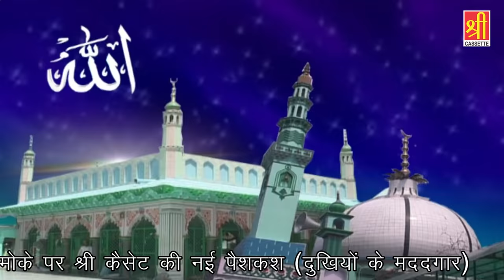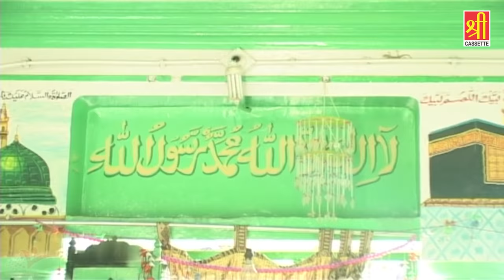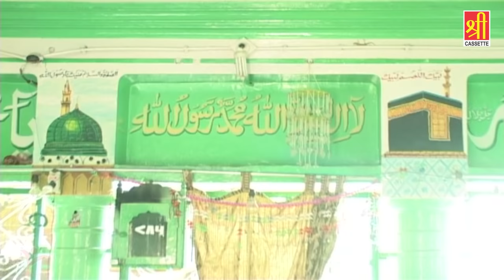उर्स स्पेशल क़व्वाली 2018 | Dukhiyon Ke Madadgar Hai Chote Bade Sarkar | HD Qawwali | Dilbar Meraj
70300_Tr4300
Song - Dukhiyon Ke Madadgar
Album -Dokhiyon Ke Madadgar
Singer - Dilbar Meraj ( 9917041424, 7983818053 )

♬ Aslam Akram Sabri Best Qawwali Music - Raju Khan ( 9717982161 )